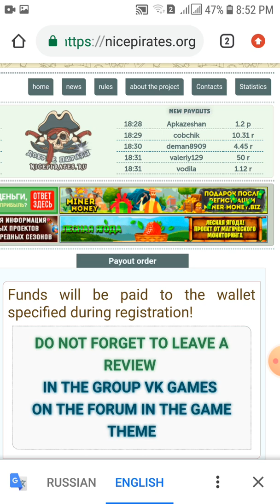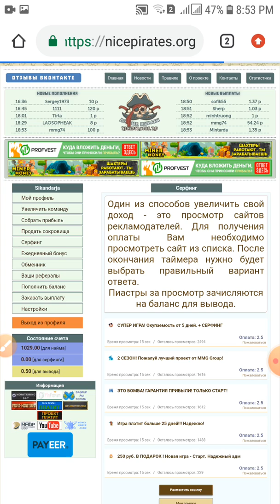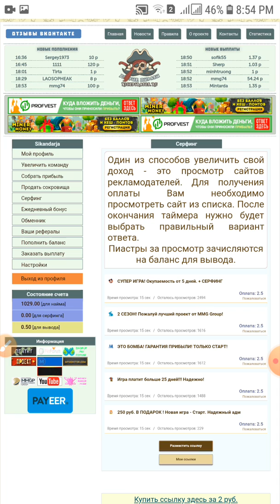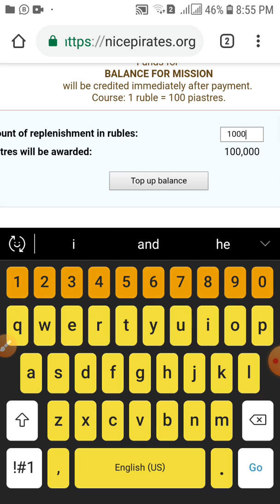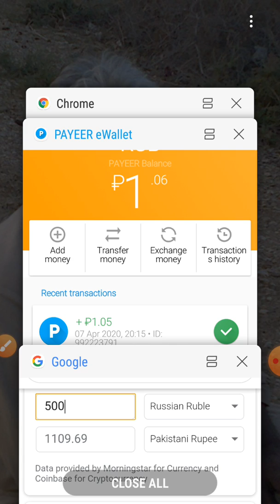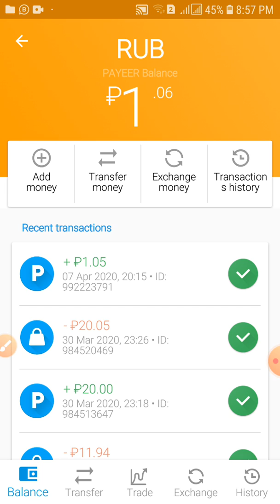Free Mining RUB Website DALIY Earn 1000Rs